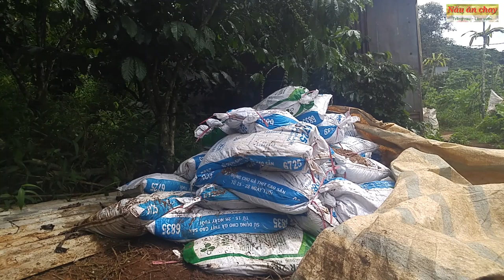P2: Nuôi cỏ trong vườn, bón phân gà vườn cà phê | Nông nghiệp tự nhiên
Nông nghiệp tự nhiên nuôi cỏ trong vườn.
Video lần trước mình có nói về vai trò của cỏ, lý do tại sao mình lại nuôi cỏ trong vườn. Còn video lần này chính là những hình ảnh thực tế của vườn mình. Có thể vườn không được tốt lắm vì mình vẫn chưa thành công nhưng mình rất tin tưởng phương pháp nông nghiệp tự nhiên và muốn làm cho bằng được. Nếu ai có hứng thú với phương pháp này nhớ đăng ký kênh mình, xem danh sách phát mục: Nông nghiệp tự nhiên để cập nhật những video mới nhất nha.